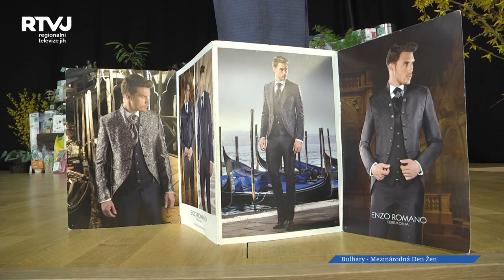V Bulharech oslavili svátek žen módní přehlídkou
Takto slavnostně na červeném koberci nás přivítala organizátorka akce a členka Českého svazu žen v Bulharech paní Kamila Feniková.